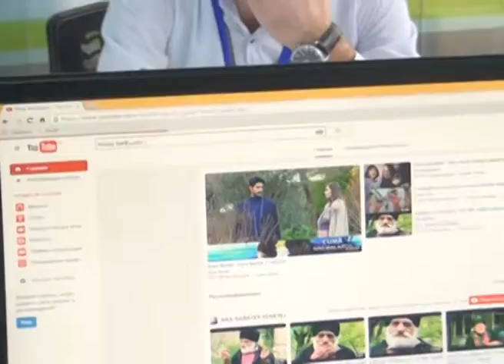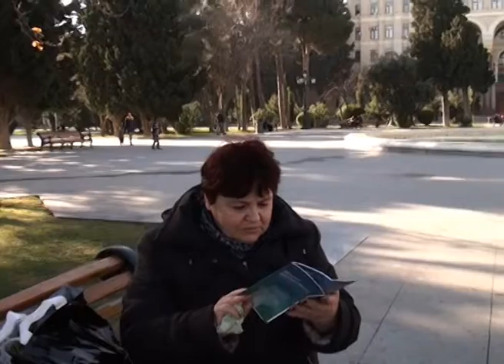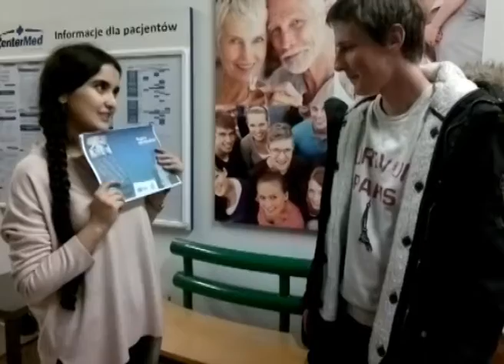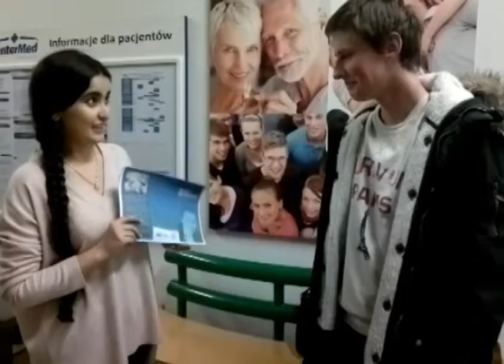3 saylı "ASAN xidmət" könüllülərinin K29M1 adlı qrupunun təqdimatı